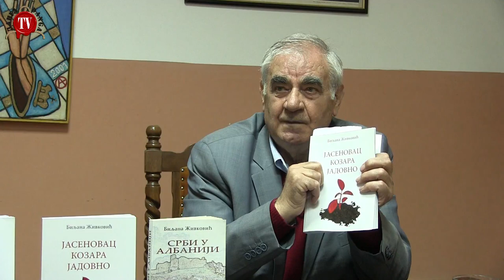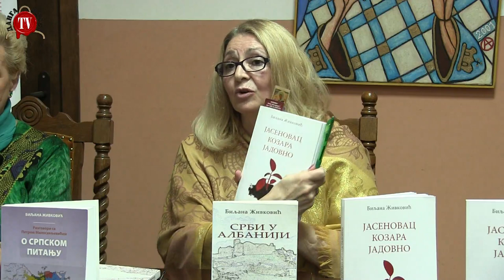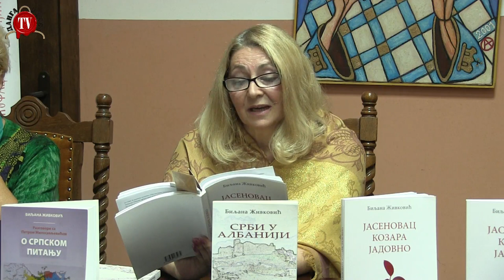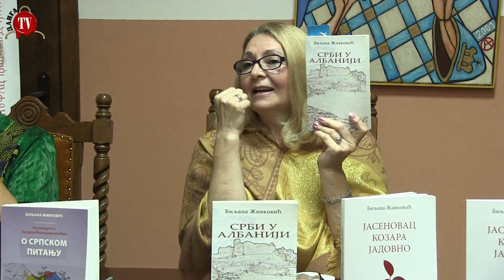ВРЕМЕНА КАДА СУ МУЧЕНИЦИ ПОСТАЈАЛИ СВЕТИТЕЉИ, ВРЕМЕНА ЛОВА НА СРБЕ У ХРВАТСКОЈ И АЛБАНИЈИ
У прошлости, као и данас је довољно бити србин да би те убили или прогањали без икакве казне, штавише.
Промоција књига Биљане Живковић, новинара и историографа, Јасеновац, Јадовно, Козара и Срби у Албанији, потресна сведочења времена и опомена за будућност.
На промоцији су говорили Проф Радмила Тонковић и Проф Милоје Пршић